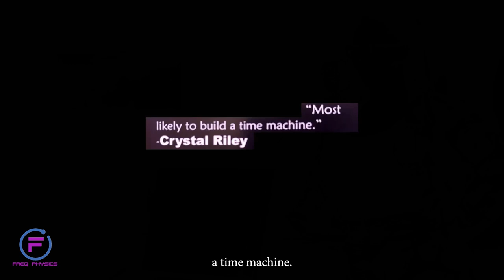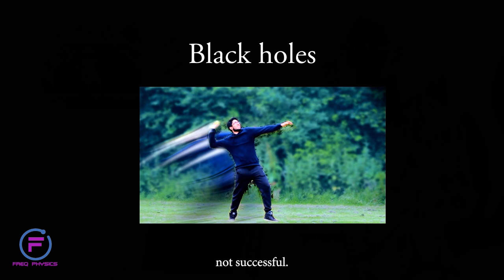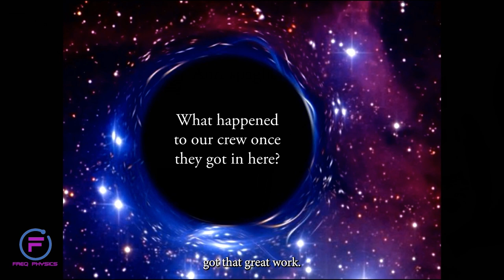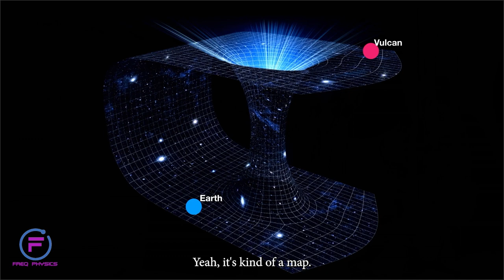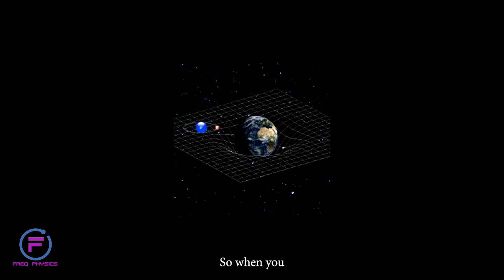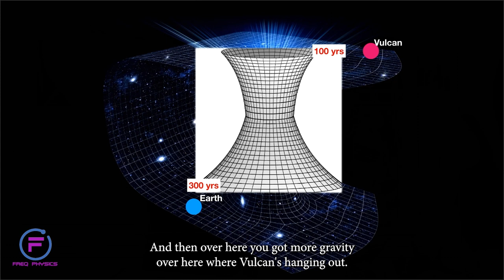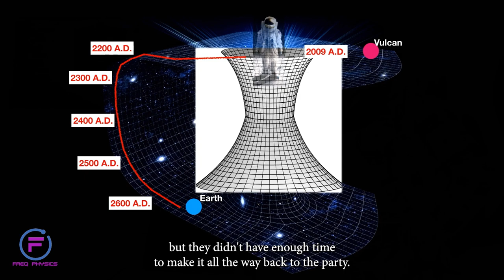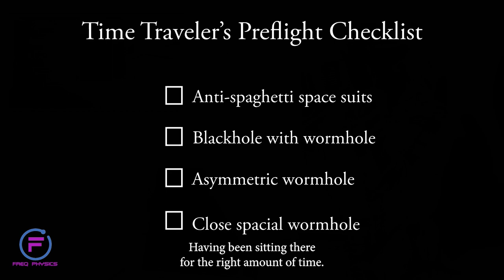Freq Physics: Where have all the time travelers gone?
Dive into the enigmatic universe of wormholes and the tantalizing possibility of time travel! In this captivating journey, we explore the mind-bending science behind wormholes, the theoretical tunnels through spacetime that could connect distant parts of the universe or even different times. From Einstein's equations to cutting-edge physics, join us as we unravel the mysteries of these cosmic shortcuts. Could wormholes be the key to achieving the dream of time travel? What does current research say about the feasibility of traversing these hypothetical passages? Buckle up for an adventure through time and space as we ponder the potential for future time travelers. Whether you're a science aficionado or just love a good sci-fi story, this exploration of wormholes and time travel is sure to ignite your imagination!